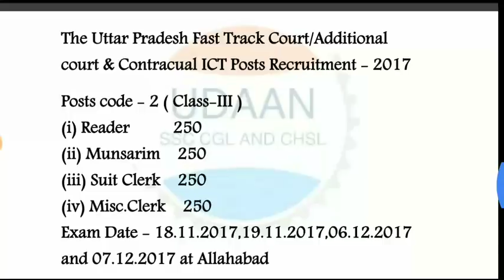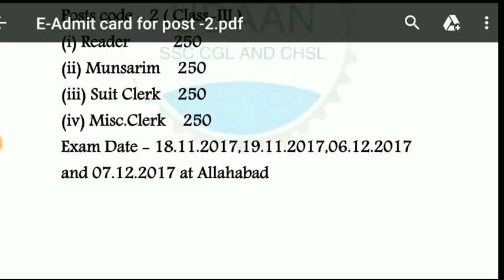Allahabad high court Post -2 ( class-iii) contractual ICT posts for Fast Track Court 2017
इस VIDEO में मैनें बाताया हेै कि  ALLAHABAD HIGH COURT Post Code -02 ( Class-iii) Admit card आ गए हैं सभी छात्र से अनुरोध है  की  वो अपना Admit Card जल्द से जल्द download कर लें।
IF YOU WANT TO DOWNLOAD E-ADMIT CARD 2017 CLICK A

JOIN US -

About :- This is the educational channel (sscudaan) for crack any exam like SSC, BANK, RAILWAYS,ALLAHABAD HIGH COURT MP PATWARI,UPPCL UPSI BIHAR SIetc.